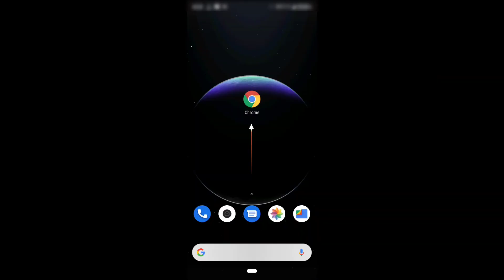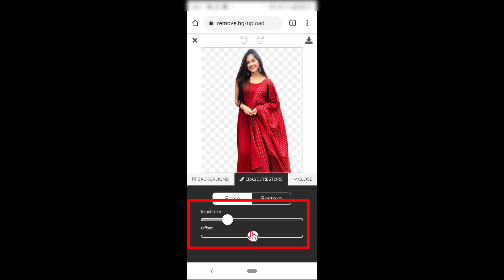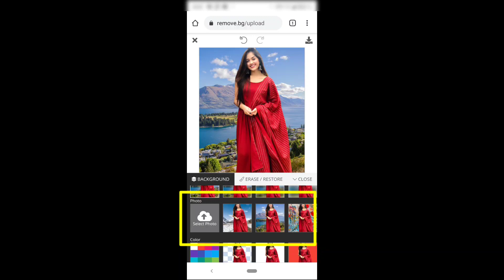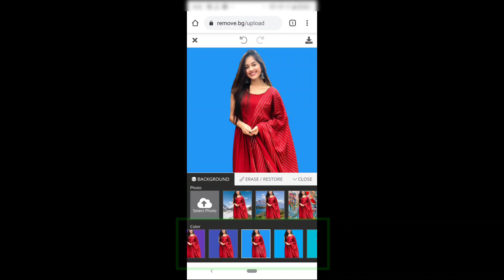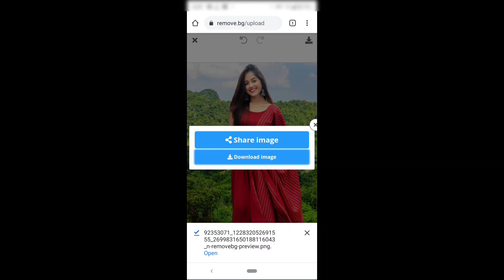Photo background remove kaise kare | Kisi bhi photo ka background kaise change kare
Photo background remove kaise kare (Sabse aasan tarika sirf 1 second me) | Kisi bhi Photo ka background kaise change kare

I hope ye video aapko ache se samajh aaya hoga